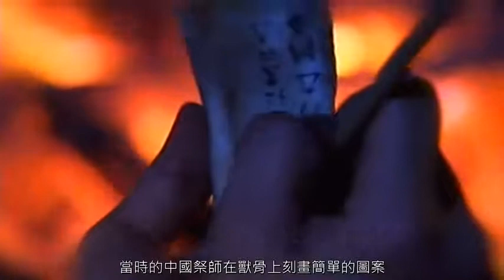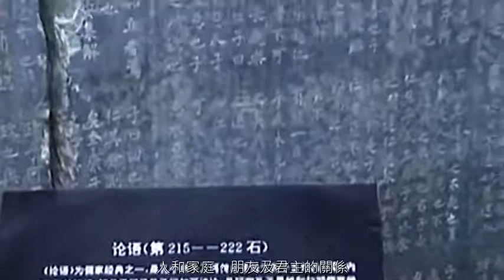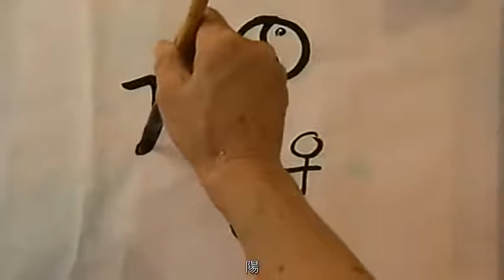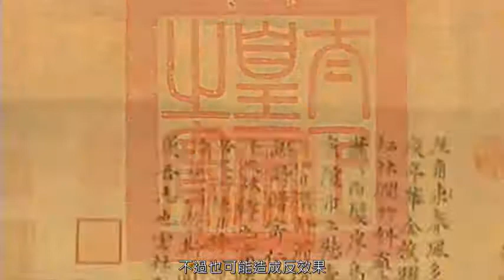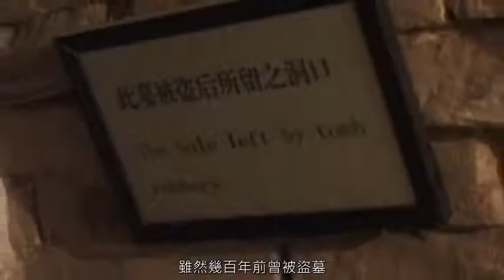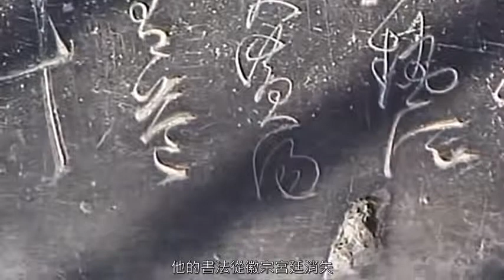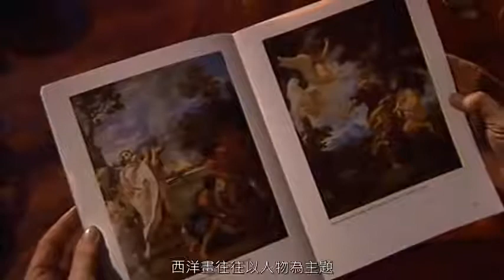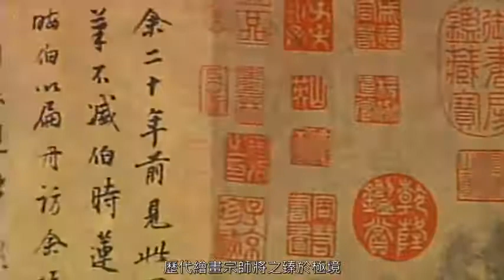Brush with Wisdom - - Enter the Hidden World of Chinese Paintings 中国艺术大观 水墨意境 纪录片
What makes a Chinese painting so distinctive, so immediately recognizable as Chinese?
Is it the subject matter that Chinese artists chose to paint?
Is it the different tools and techniques that they used?
Or is it how they saw what they were looking at?
How do we begin to understand this unique painting tradition which has survived virtually unchanged for so many centuries?

In China, they say to understand painting you need to understand calligraphy - the art of writing Chinese characters with a brush.

By Kevin-John McIntyre in 2009 – Artifacts Series